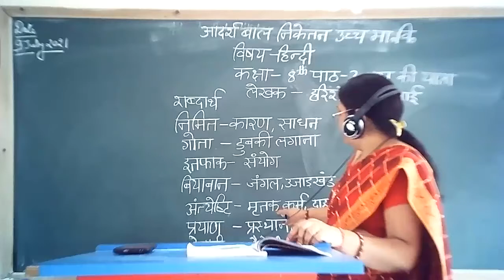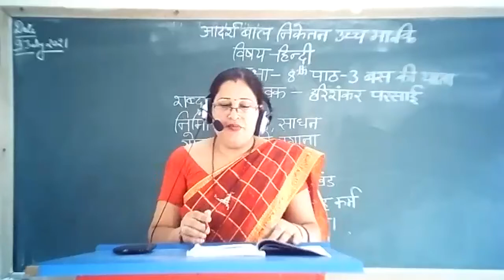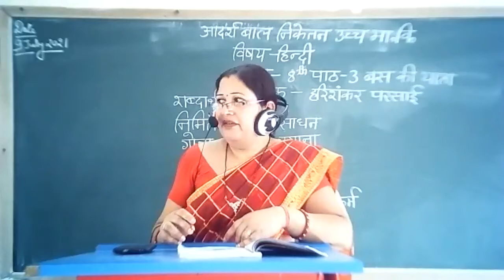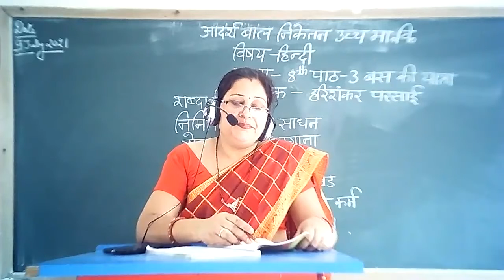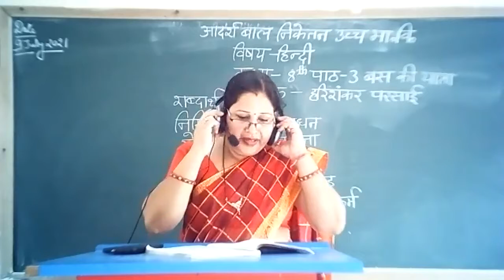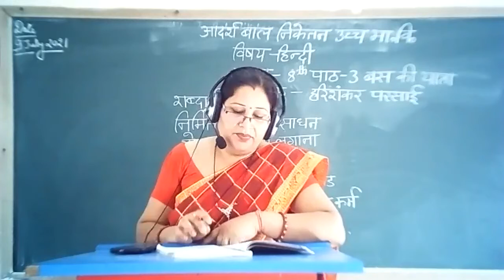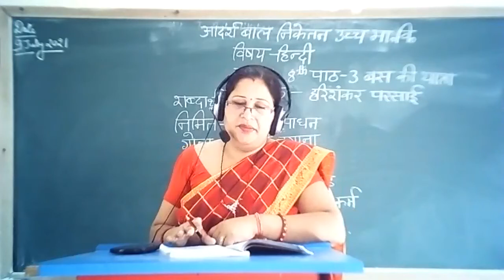class 8 hindi chapter 3 09 08 2021